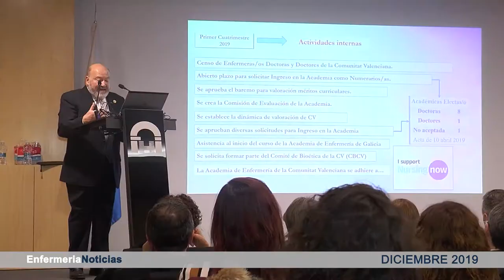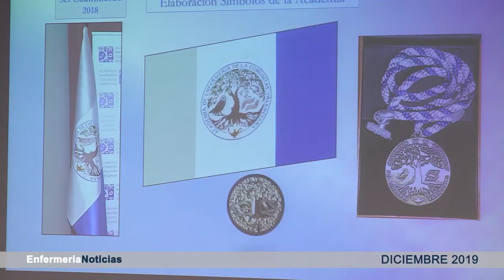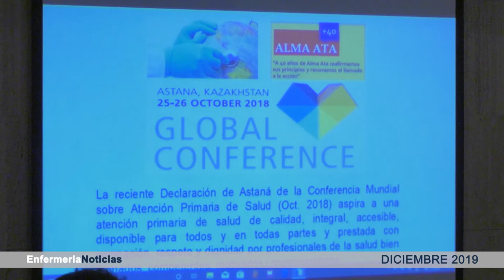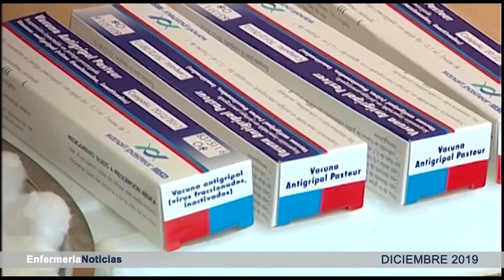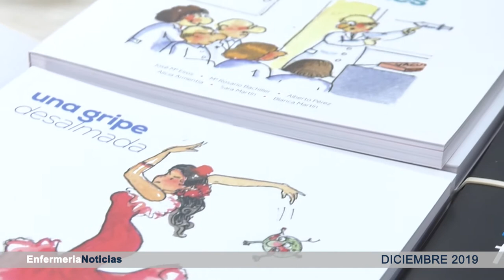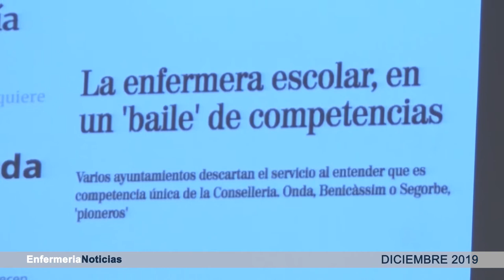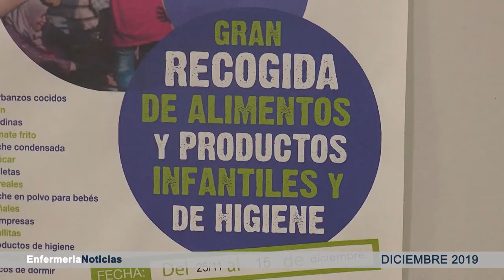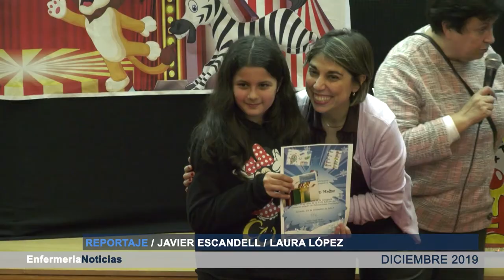Informativo diciembre | Cecova TV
Las navidades son fechas ajetreadas para la profesión de Enfermería, más atenciones, muchos actos pero aun así la profesión sigue generando actualidad que puedes ver en este informativo de diciembre del Cecova y en el que puedes aprender cómo aplicar la maniobra de Heimlich, puede saber qué se reivindicó en el Día de la enfermera de la Comunitat Valenciana y cómo a cogiendo forma la Academia de Enfermería de la Comunitat con sus últimas incorporaciones.